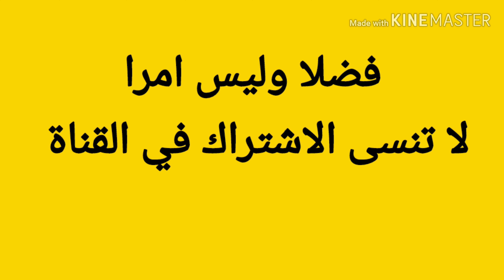خبز بدون عجن 👐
الخبز التركي لكل منطقة ودولة طريقتها الخاصّة في إعداد الخبز، والخبز التركي من أنواع الخبز الشهية وسهلة الإعداد إذا اتُبعت وصفتها بدقة، فالمطبخ التركي من أرقى المطابخ في العالم وأكثرها غنى بالأكلات الشهيّة والمتنوعة، وفي هذا المقال سنقدم طريقة إعداد الخبز التركي.

كاس حليب دافي 250مل
كاس ماء دافي 250مل
م.ك خميرة خبز
م.ك سكر
كاس الا ربع زيت
م.ص ملح
دقيق ابيض (فرينة) حسب رغبة
فرن اعلى درجة

الخبزالتركي             فيديوها اخرى#

وفي الاخير اقول لكم التزموا بيوتكم في ظل ازمة كورونا (كوفيد19) والخروج الا للضرورة مع عمل كل الاحتياطات *ماسك* *قفازات* *ومسافة الامان اجبارية* دمتم سالمين
مع سلامة
اختكم